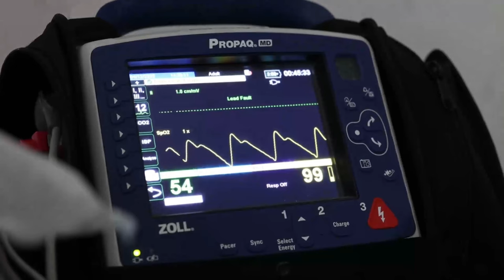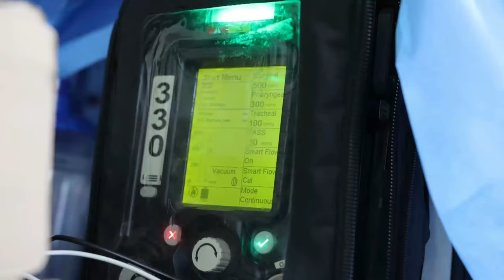Watch Soldiers Train for Lifesaving Medical Exercises | Balikatan 23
U.S. Navy sailors, with 3rd Medical Battalion, 3rd Marine Logistics Group, conduct a bilateral casualty training event, alongside the Philippine Navy, with Marine Battalion Landing Team 10, during, Balikatan 23 at Naval Base Camilo Osias, Philippines, April 12, 2023.

3rd Medical Battalion conducts a bilateral casualty training event
PHILIPPINES
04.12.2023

 Balikatan 23 is the 38th iteration of the annual bilateral exercise between the Armed Forces of the Philippines and U.S. military. The exercise includes three weeks of training focused on amphibious operations, command and control, humanitarian assistance, urban operations and counter-terrorism skills throughout northern and western Luzon. Coastal defense training figures prominently in the Balikatan 23 training schedule. (U.S. Marine Corps video by Cpl. Grace Gerlach)

Film Credits: Video by Cpl. Grace Gerlach
Exercise Balikatan